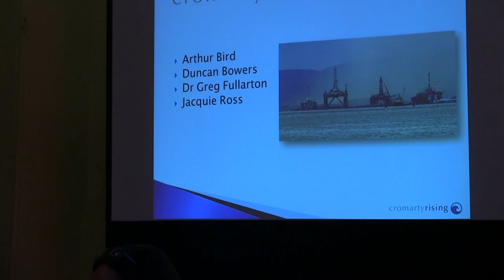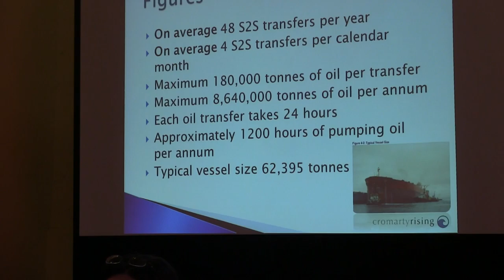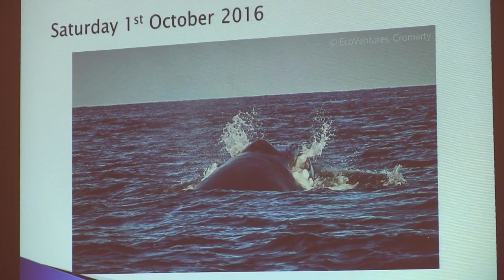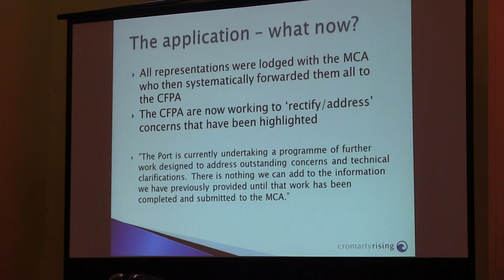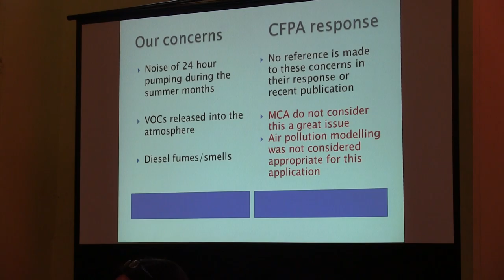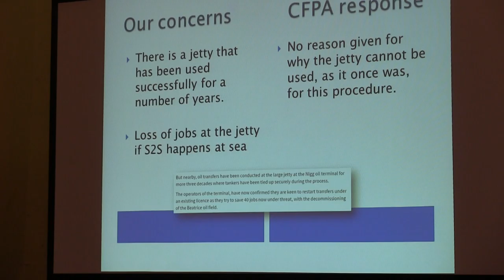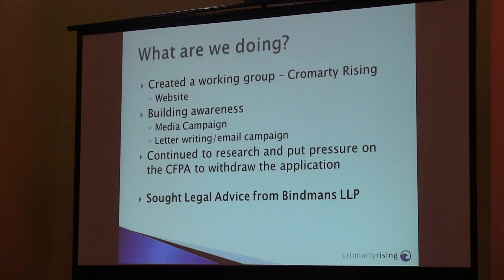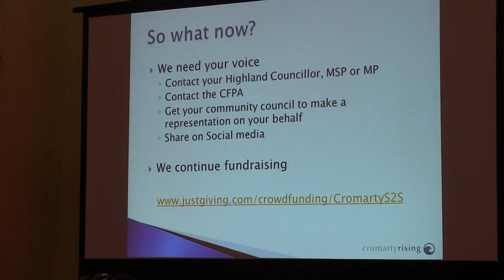Jacqui Ross - Cromarty Rising meeting Inverness 19th November 2016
The campaign to stop the proposed ship to ship oil transfers in the Moray Firth spreads to the southern shores. Jacqui Ross outlines the multi-layered case against the ship to ship oil transfer proposals.